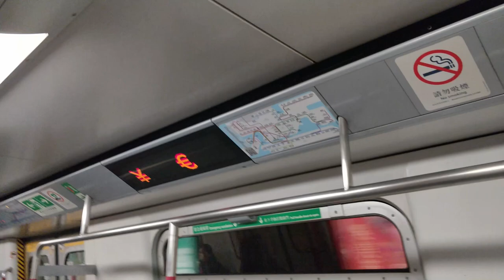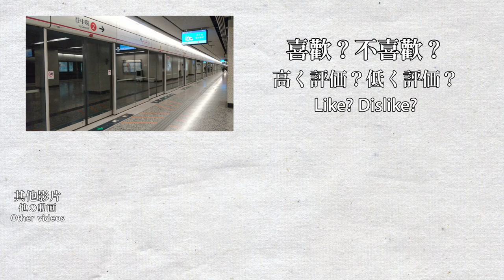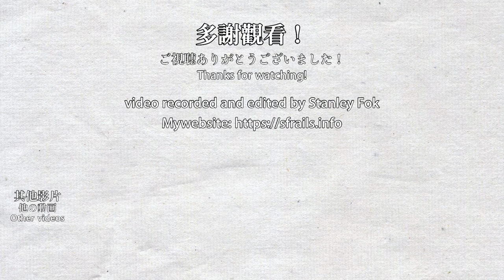🚉 🇭🇰 油麻地站 Yau Ma Tei Station - MTR Kwun Tong Line & Tsuen Wan Line - M-train & C-train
Yau Ma Tei Station was originally a terminal station for the Kwun Tong Line before the line extended to Whampoa in 2016, so this station doesn't have parallel interchange platforms with Tsuen Wan Line. All the interchange previously was done in Prince Edward and Mong Kok Station.

油麻地站在2016年觀塘綫延伸至黃埔前是觀塘綫的終點站，因此並沒有與荃灣綫形成跨月台轉乘，2016年前的轉車全部在太子和旺角站進行。

Updated my website to version 0.12.2 with photos taken from October 2020 to February 2021!

0:00 Kwun Tong Line 觀塘綫
7:52 Tsuen Wan Line 荃灣綫